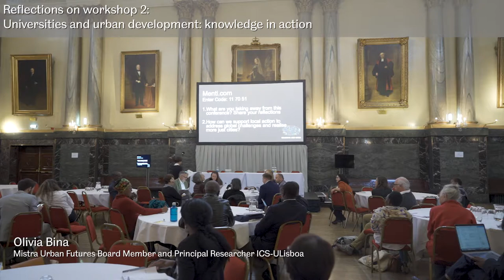2: Universities and urban development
Reporting back from the session Universities and urban development: knowledge in action, at the Realising Just Cities 2019 conference, 15 October, Sheffield.

The session was hosted by Tim May, and speakers included Zarina Patel (Cape Town), Mercy Brown-Luthango (Cape Town), Johan Larson Lindal (Stockholm), and Beth Perry (Sheffield-Manchester).

Video produced for the Urban Institute, University of Sheffield and Mistra Urban Futures.